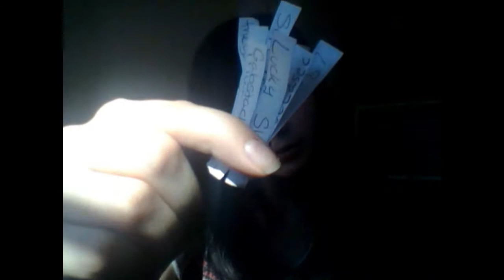And the Winner is...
Congratulations to the winner and thank you to those who entered!